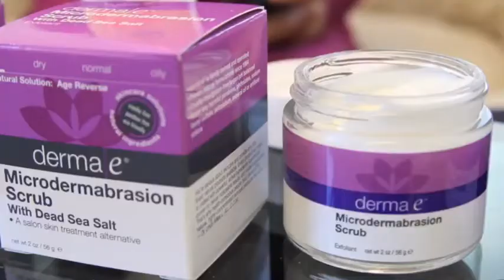derma e® Skincare on WNBC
Grace Gold advises on dry winter skin and using derma|e Skincare products on WNBC!